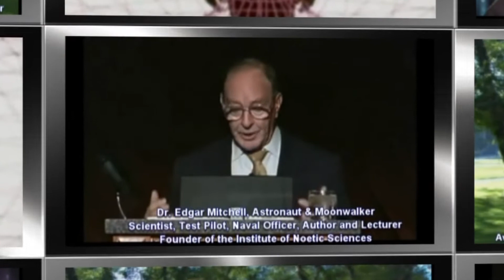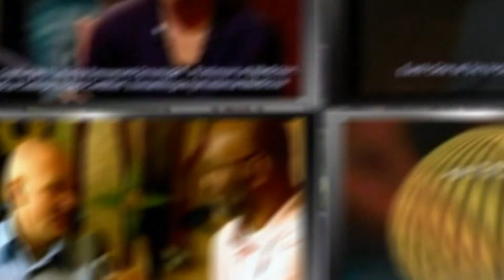Science Of The Superhuman Performance Encoder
The world's leading scientists discuss the science behind the basic building blocks on which the superhuman performance encoder was designed,